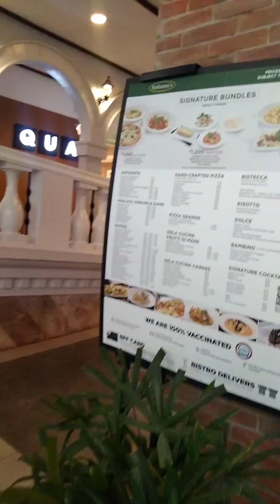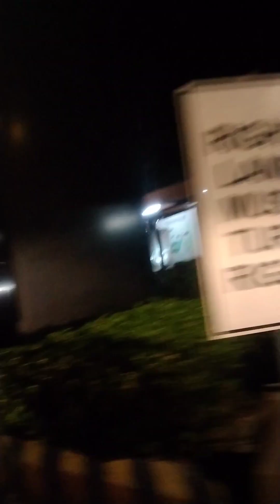Dinner at Itallianni's 🍝🥂🍾🍽️